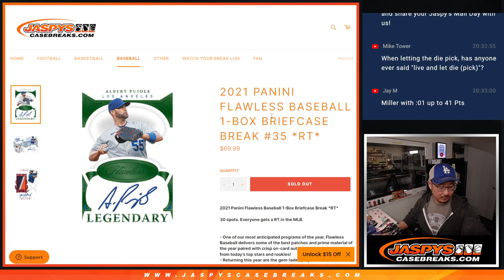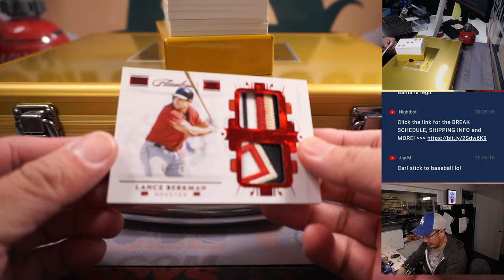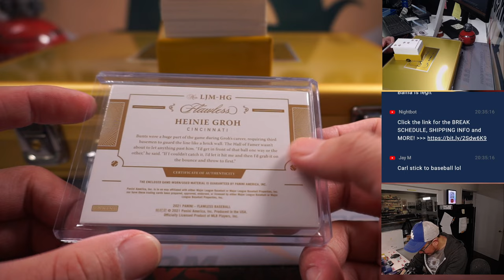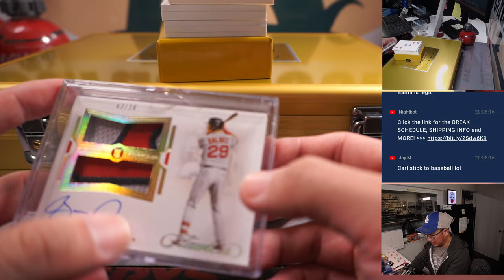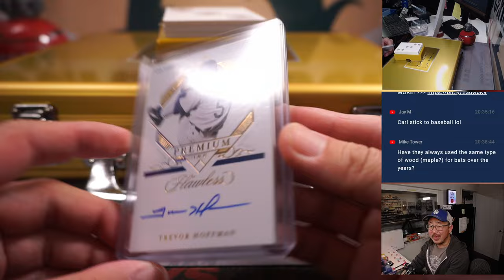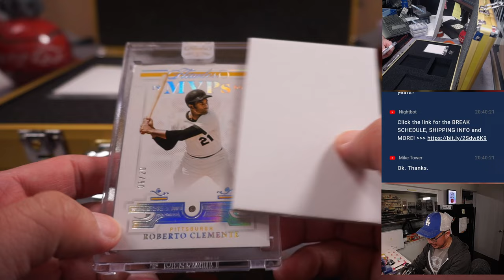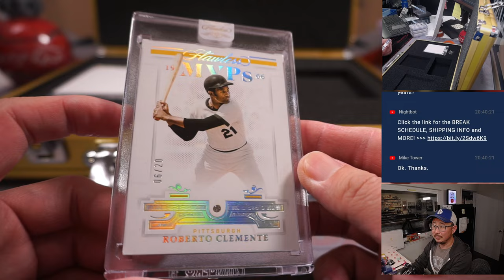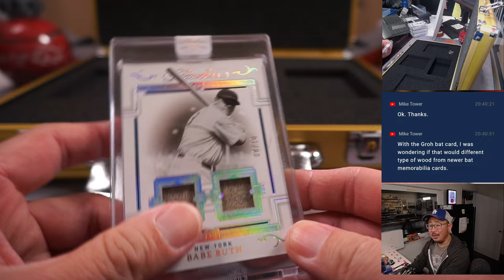W, 02.22.23 -- 2021 PANINI FLAWLESS BASEBALL 1-BOX BRIEFCASE BREAK #35 *RT*